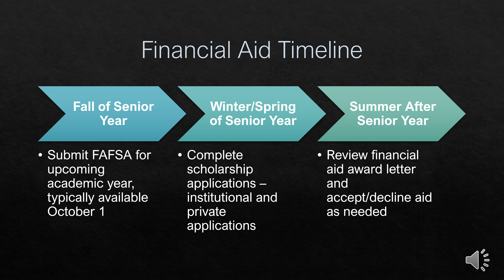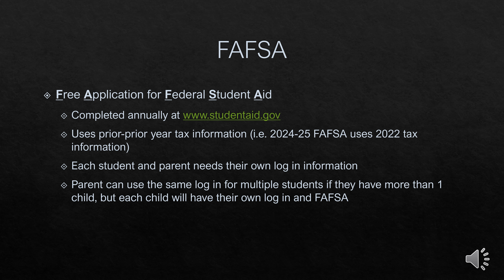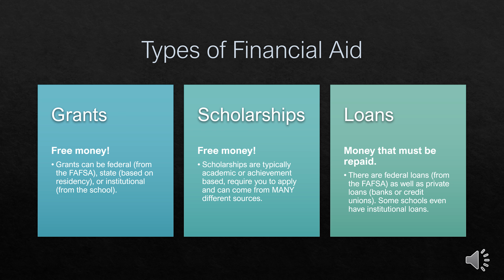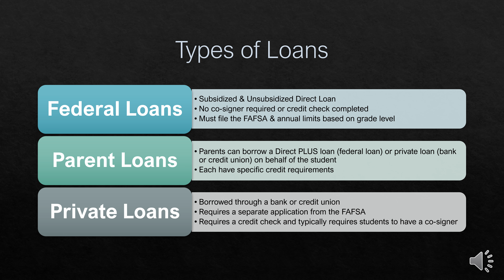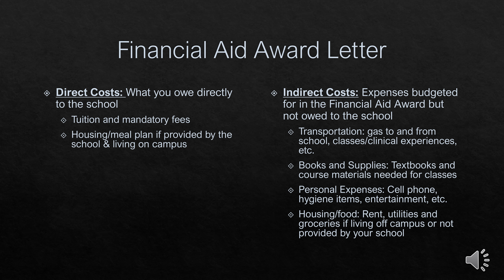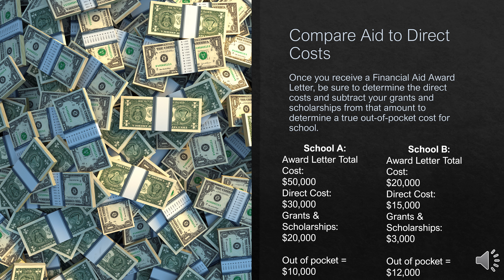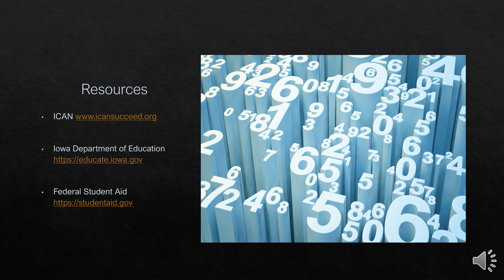Financial Aid Basics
Listen to this video to get more information on the basics of financial aid.